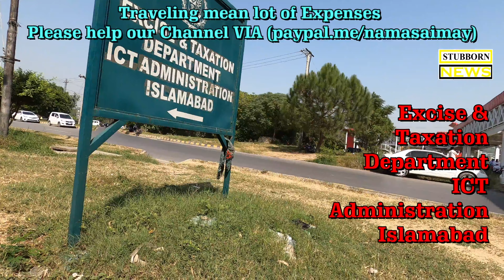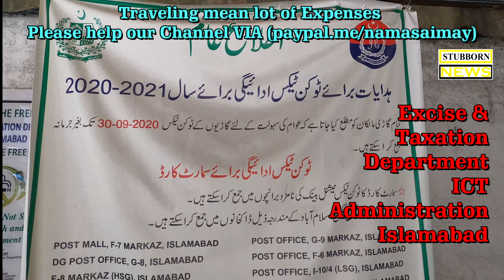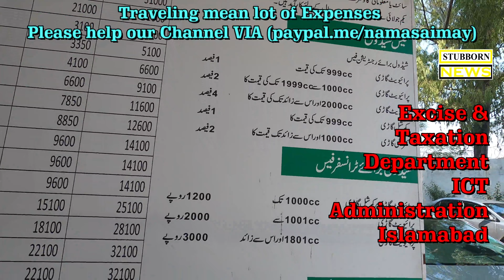Hurrah At last I Got my Car Registration | How to Register Car | Excise & Taxation Depart Islamabad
Traveling mean lot of expenses. that we can continue to make video for your enjoyments.